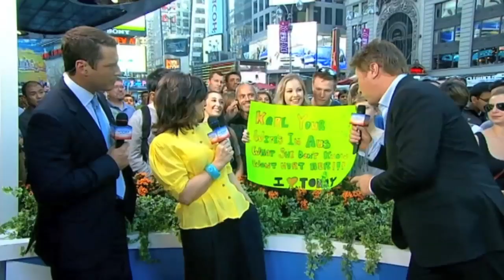Today in New York - the best bits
Subscribe | TODAY broadcast from New York from October 10-14, take a look at the highlights of our show... From the Naked Cowboy, the real Kramer, a visit to Tiffany's, Trump Tower, and Karl having his 'Ferris Bueller' moment.